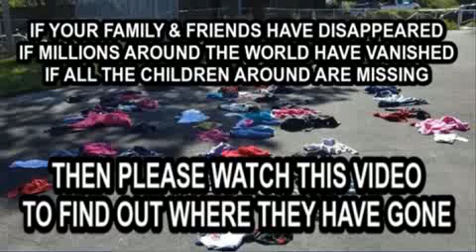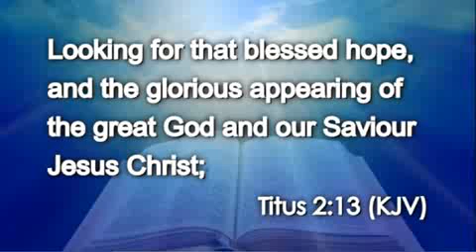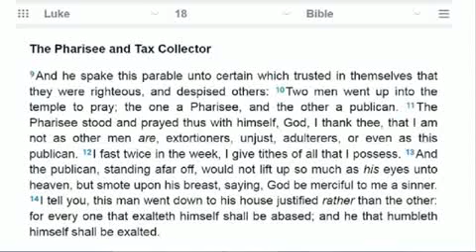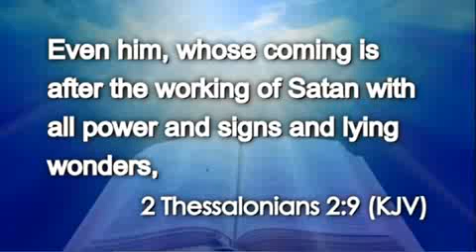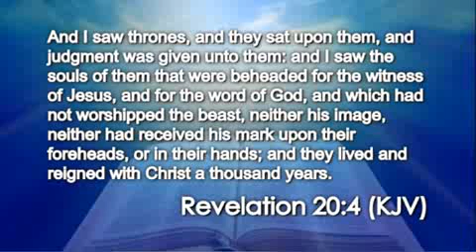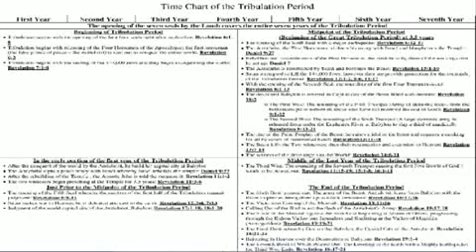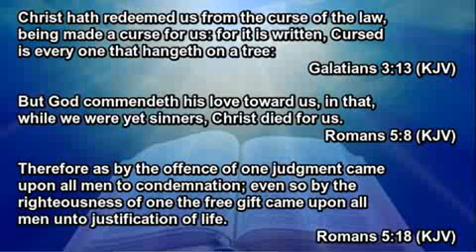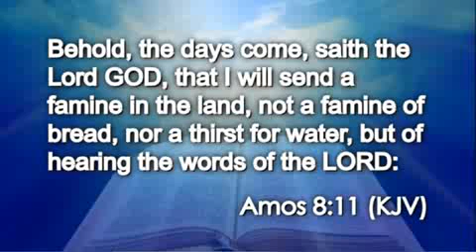(PLEASE WATCH) IF ALL THE CHILDREN & MILLIONS OF OTHERS AROUND THE WORLD HAVE VANISHED WANT ANSWERS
(PLEASE WATCH THIS) IF YOUR FAMILY/FRIENDS DISAPPEAR

IF MILLIONS VANISHED

IF ALL THE CHILDREN AROUND THE WORLD ARE MISSING

THIS VIDEO HAS THE ANSWER

We WILL sadly leave behind family & friends when we LEAVE

because they refused to listen to our WARNING

KNOW one day MILLIONS of people will suddenly DISAPPEAR

ALL the CHILDREN around the world WILL mysteriously VANISH

One day we WILL BE GONE

In The Event known as THE RAPTURE

And those who remain after The Rapture WILL WANT ANSWERS

***HERE IS LINKS TO PDF(s) MENTIONED IN THE VIDEO***
Timeline Chart Of The Tribulation Period

IF YOU HAVE NOT MADE YOUR OWN

OR RECORD ONE IN YOUR OWN WORDS

***HERE'S LINKS TO MORE MATERIAL FOR THOSE LEFT BEHIND***